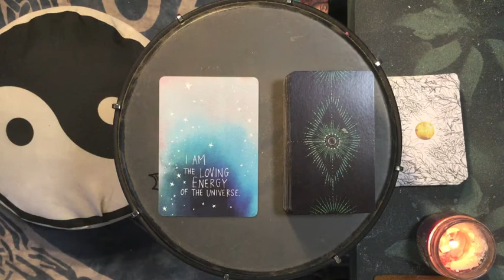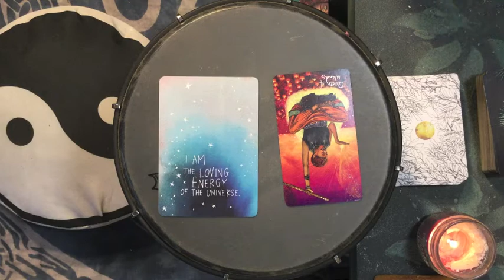Dreams 2021-11-13 🌌 Cosmic Energy in a Larger Size